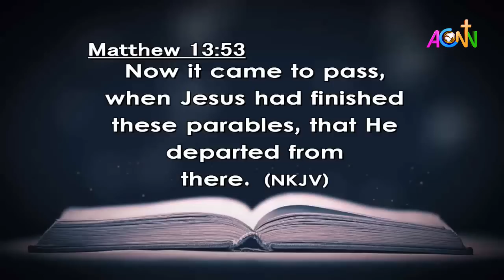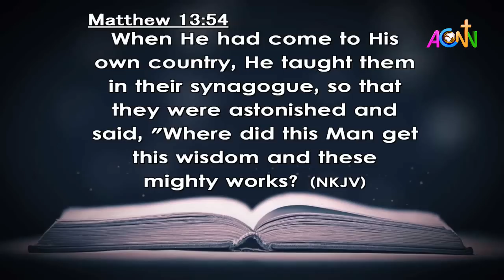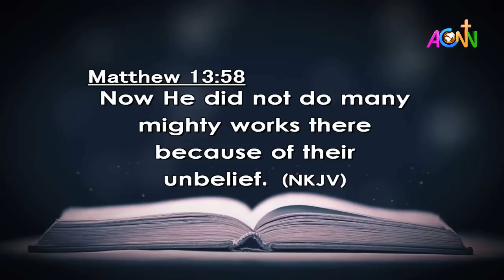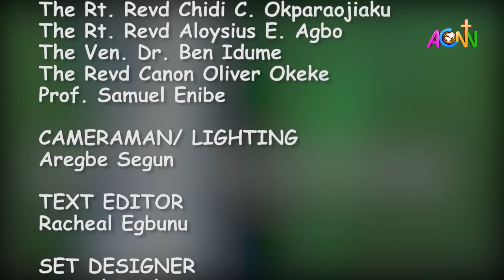THE DAILY FOUNTAIN DEVOTIONAL OF OCTOBER 23, 2021 - THE REV'D CANON VALENTINE VERSHIMA SOO